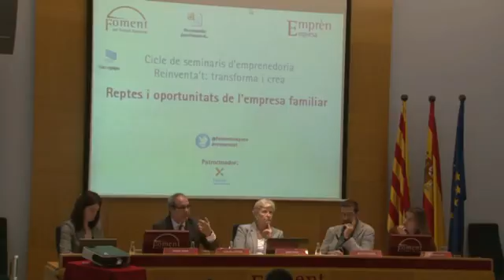3/7 Retos y oportunidades de la empresa familiar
El pasado 20 de mayo se celebró la jornada: “Retos y Oportunidades de la Empresa Familiar”  La cisis puede afectar todo tipos de empresas, pero concretamente las familiares, lo han afrontado de una manera diferente puesto que luchan no sólo para salir adelante un negocio sino también priorizan la permanencia de un proyecto que converge el ámbito vital con el empresarial. Como superar los retos que afrontan esta tipología de empresas será el tema que nos ocupó en esta jornada, un foco muy interesante puesto que representan el 70% del PIB y de la ocupación.
Contamos con la  participación de Antonio Gassó, CEO de GAES, Carles Ventós, CEO de Lucta e Imma Puig, Consultora de empresas familiares. Mentora del Área Equipos Comprometidos de Human Age Institute.

ElCiclo de Seminarios Reinvéntate: transforma y crea està patrocinado por Experis.